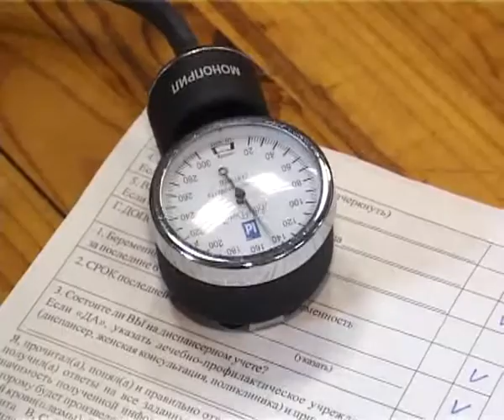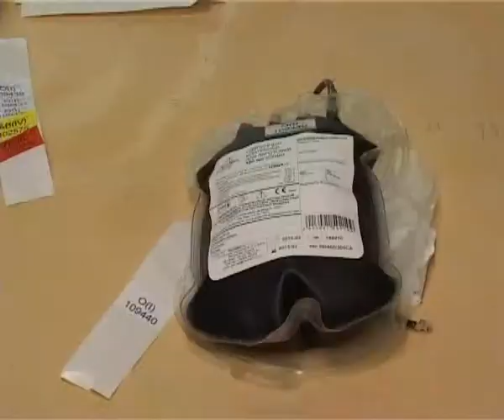Новости от 22 июня 2010 года 83 5 Доноры